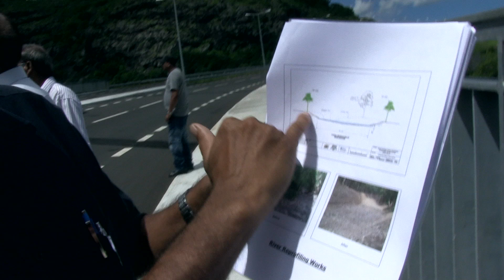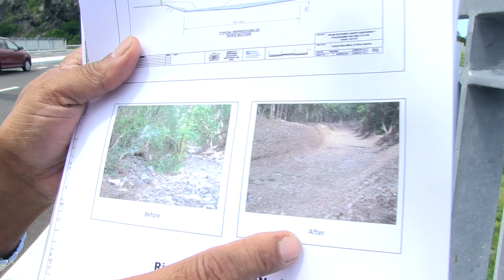Risques d'inondations : «Nous sommes en sécurité», dit Anil Bachoo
Bien que pas totalement satisfait de la progression des grands chantiers entrepris depuis les tragiques inondations du 30 mars 2013, le ministre des Infrastructures publiques est catégorique. «Nous sommes en sécurité», a affirmé Anil Bachoo, mardi matin 14 janvier 2014, en constatant de visu les travaux de fouille et d'agrandissement de rivières, ruisseaux et drains dans les régions de Pailles et Canal Dayot.